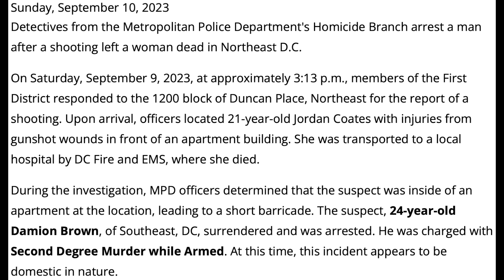Shooting–9/9/23–1200 Block of Duncan Place NE–Jordan Coates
Press Release Text:
DC Police Arrest Man After Woman Killed, Short Barricade

Detectives from the Metropolitan Police Department's Homicide Branch arrest a man after a shooting left a woman dead in Northeast D.C.

On Saturday, September 9, 2023, at approximately 3:13 p.m., members of the First District responded to the 1200 block of Duncan Place, Northeast for the report of a shooting. Upon arrival, officers located 21-year-old Jordan Coates with injuries from gunshot wounds in front of an apartment building. She was transported to a local hospital by DC Fire and EMS, where she died.

During the investigation, MPD officers determined that the suspect was inside of an apartment at the location, leading to a short barricade. The suspect, 24-year-old Damion Brown, of Southeast, DC, surrendered and was arrested. He was charged with Second Degree Murder while Armed. At this time, this incident appears to be domestic in nature.